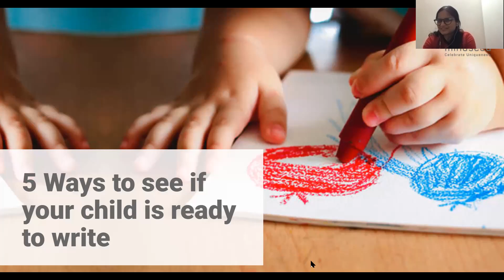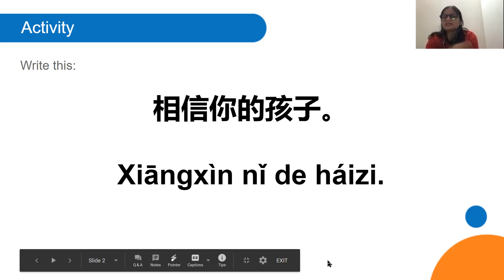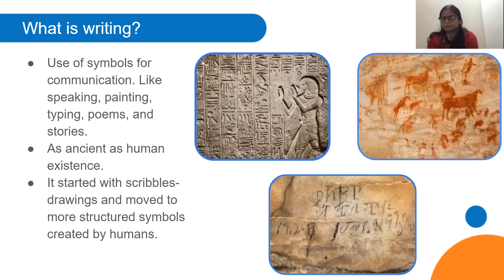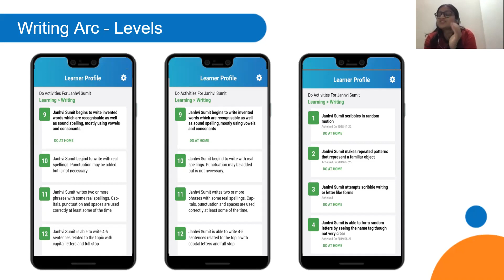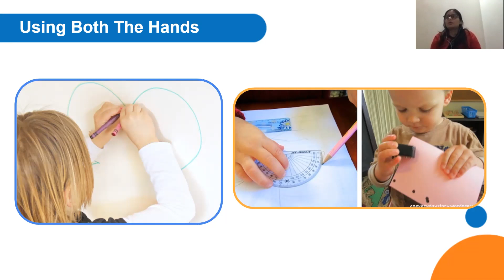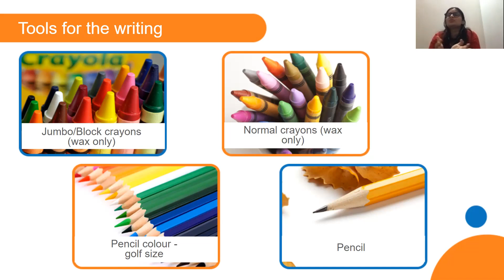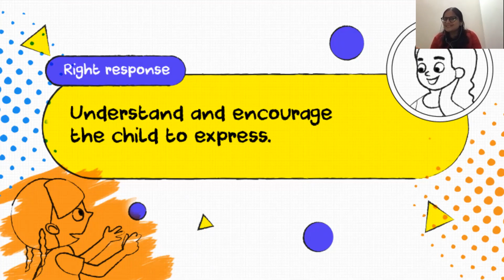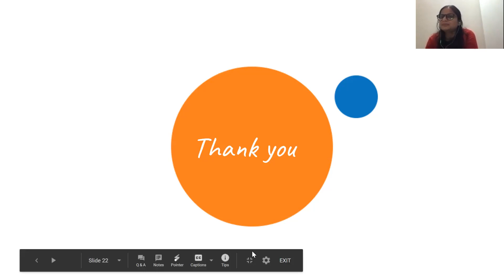5 Ways To See If Your Child Is Ready To Write | Mindseed Preschool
Helping a child learn to write is one of the greatest joys for many parents.
We all eagerly await for our kids to write. In excitement sometimes we push them as well.  However, writing is a milestone in a kid's life.

Today we are presenting : 5 Ways To See If Your Child Is Ready To Write !

Mindseed is a self-operated chain of preschools and daycare centers in Mumbai and Pune. Started in 2004 in Navi Mumbai, with a vision to change the world by unlocking each person’s learning potential, today's brand is successfully running 30 preschools and has impacted the minds of more than 15,000 children.